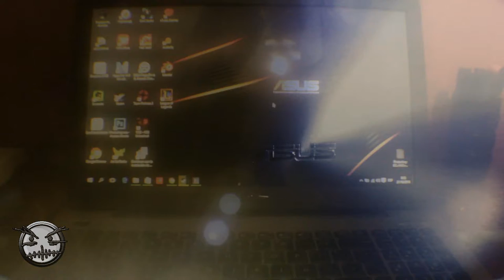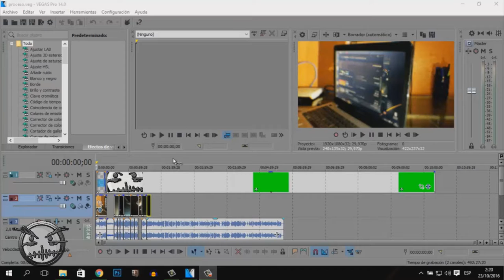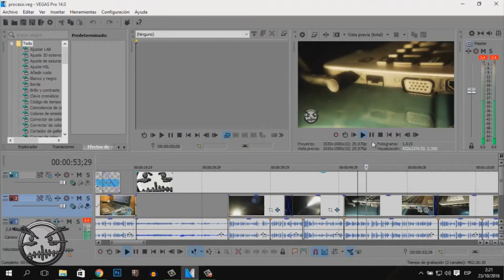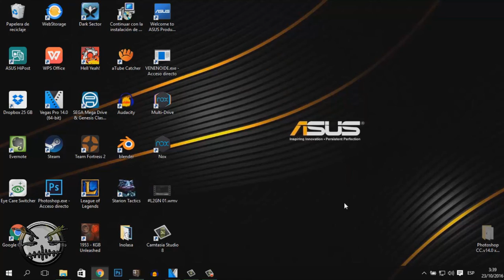Asus X555UB REVIEW en ESPAÑOL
▬▬▬▬▬▬▬▬▬▬▬ஜ۩۞۩ஜ▬▬▬▬▬▬▬▬▬▬▬▬▬▬
🔰🔰🔰🔰🔰LEA LA DESCRIPCION DEL VIDEO🔰🔰🔰🔰🔰
▬▬▬▬▬▬▬▬▬▬▬ஜ۩۞۩ஜ▬▬▬▬▬▬▬▬▬▬▬▬▬▬
👉🏼STALKEAME EN MIS REDES
▬▬▬▬▬▬▬▬▬▬▬ஜ۩۞۩ஜ▬▬▬▬▬▬▬▬▬▬▬▬▬▬

👥skype:emmmanuel.g.m
👥Agregame tambien en WiiU como: Deus1990
👥PSN: expedio1990
👥xbox: Expedio90
▬▬▬▬▬▬▬▬▬▬▬ஜ۩۞۩ஜ▬▬▬▬▬▬▬▬▬▬▬▬▬▬

▬▬▬▬▬▬▬▬▬▬▬ஜ۩۞۩ஜ▬▬▬▬▬▬▬▬▬▬▬▬▬▬
STEAM KEY
P4M3T-0Z9AA-IKKCQ